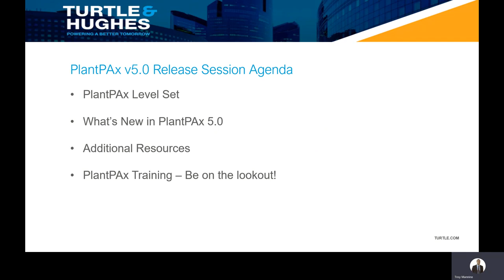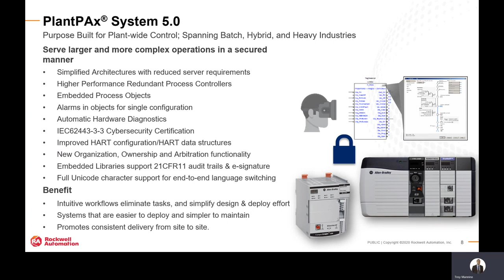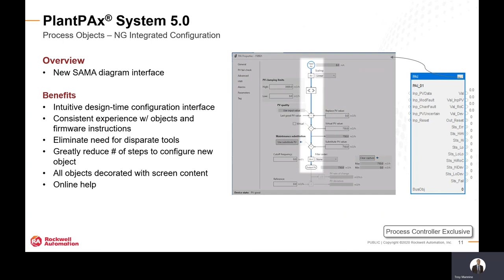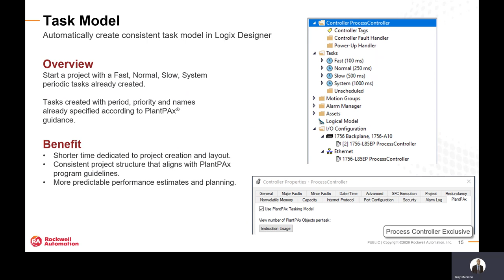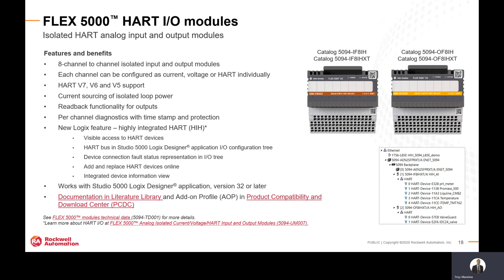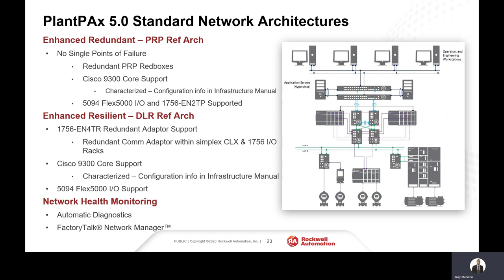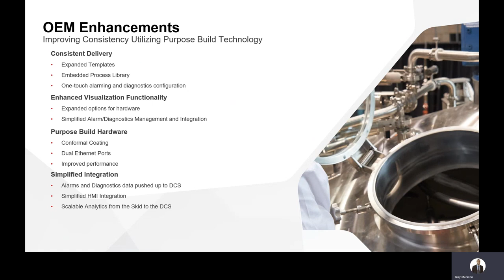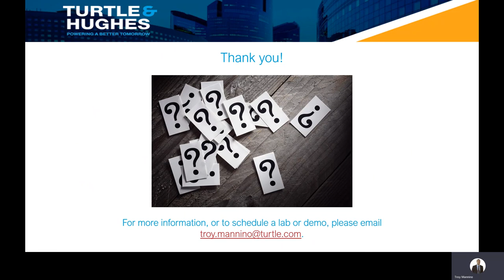PlantPAx 5.0 Release Update Webinar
In this webinar, learn about what’s new in PlantPAx 5.0 from Rockwell Automation.  PlantPAx 5.0 is the modern distributed control system (DCS) from Rockwell, and is designed to meet your plant-wide application needs and more.